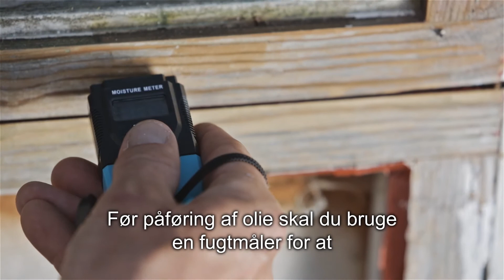Rationelt Malerarbejde - Vindue